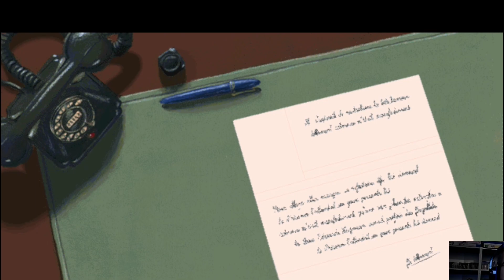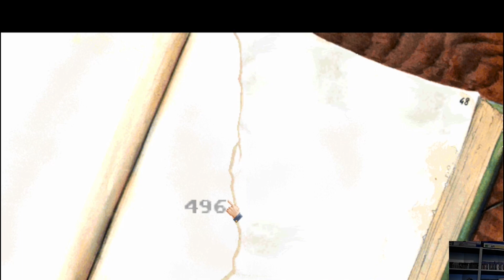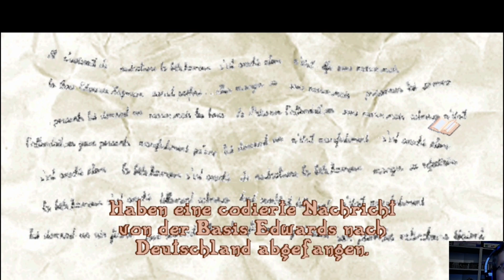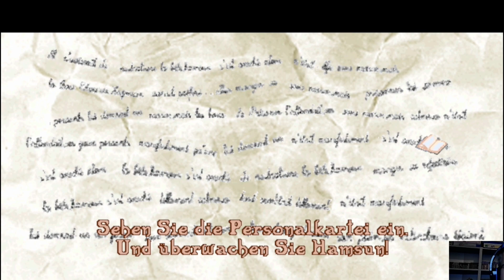Let's Play: Prisoner of Ice #03 - Militärbasis Edwards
In einer Atmosphäre voller Spannung und Intrigen beginnen Sie Ihre Reise in die eiskalten Ödlande der Antarktis an Bord eines U-Bootes der Royal Navy – der H.M.S. Victoria. Als amerikanischer Agent des Office of Naval Intelligence besteht Ihre Aufgabe darin, eine Verschwörung der Nazis zu vereiteln und streng geheime Fracht zu bergen. Es müssen schreckliche Kreaturen besiegt werden, die in der Lage sind, das Gleichgewicht der Weltmächte zu verändern. Der Zweite Weltkrieg steht vor der Tür und jede Ihrer Bewegungen könnte den Lauf der Geschichte verändern.

Seien Sie auf Ihrer Reise in die scheinbar ruhige Umgebung eines griechischen Innenhofs oder in die geheimen Gärten von Tihuanica vorsichtig – die Dinge sind nicht so, wie sie scheinen. Dieses übernatürliche Action-Abenteuer wird Ihre Obsession für Horror und Spionage mit Sicherheit wecken.

Betreten Sie ein klassisches Point-and-Click-Abenteuer, das auf den bizarren und verdrehten Schriften von H.P. basiert. Lovecraft.
150 atemberaubende Schauplätze und 70 Minuten Musik bereichern Ihre Reise durch unermesslichen Horror!
Meistern Sie die Komplexität von Zeitreisen bei Ihren Ermittlungen.